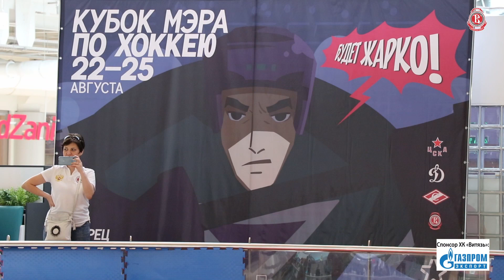«Витязи» в Авиапарке: Выглазов, Монс и Шинкевич провели мастер-класс!